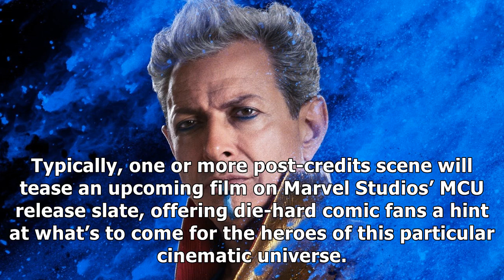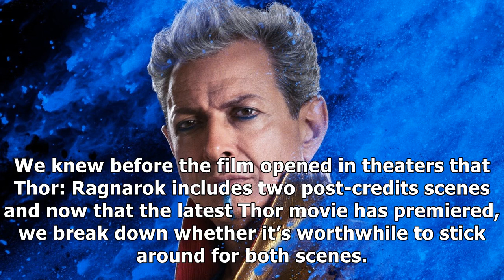MTV News - Is the thor: ragnarok post-credits scene worth waiting for?